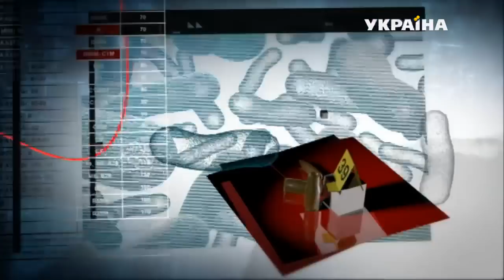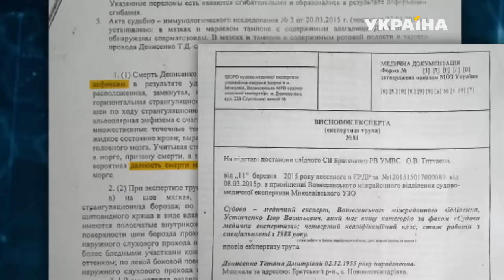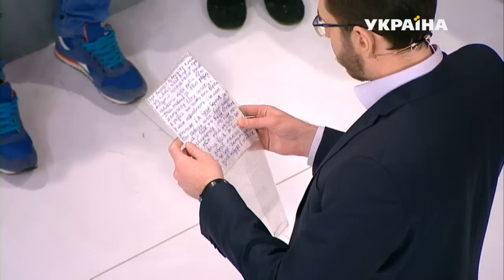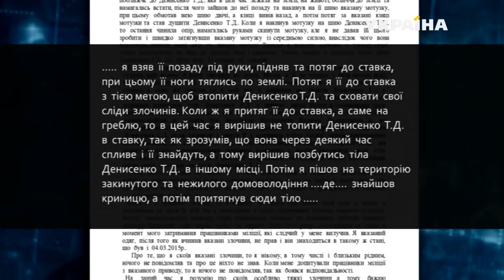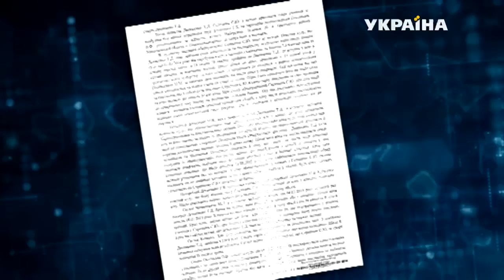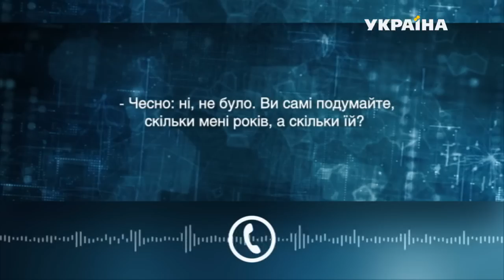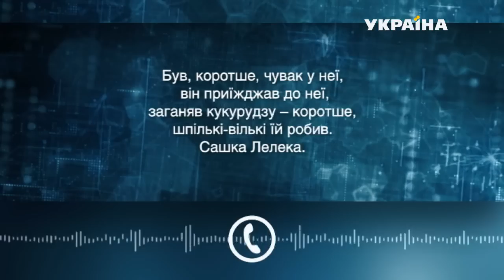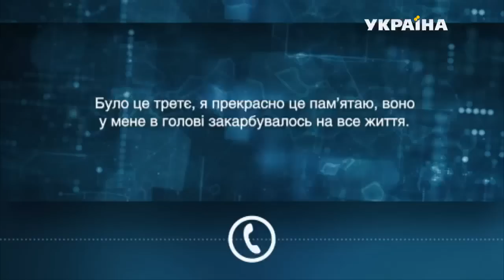Геронтофил-убийца (полный выпуск) | Глядач як свідок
В начале марта прошлого года в заброшенном колодце села Новоалександровка было найдено тело 60-летней Татьяны Денисенко. Пенсионерка была изнасилована и задушена. Жители Новоалександровки уверены: настоящий маньяк и убийца все еще на свободе! В селе настоящий переполох, ведь люди в убийстве обвиняют друг друга.

Журналисты «Глядач як свідок» выяснили тайну, которую унесла с собой в могилу убитая пенсионерка, и возможно, это приведет всех к разгадке преступления!

Не будьте равнодушными!